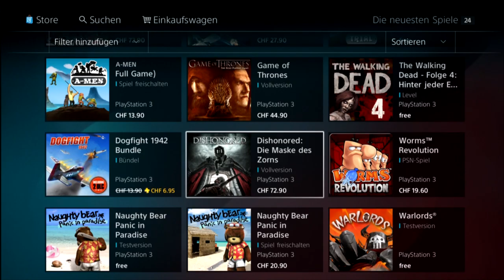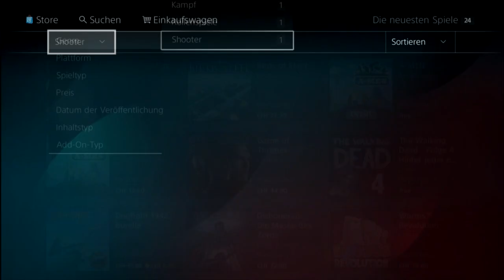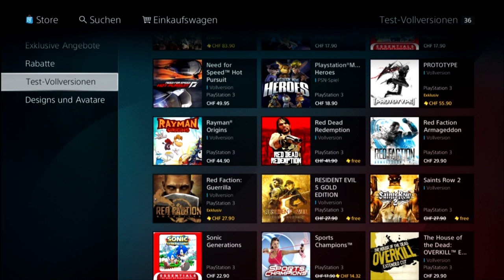Playstation Store - Redesign October 2012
the playstation store has been redesigned as of october 2012. this video demonstrates the new layout and some of its new features. the ui is in german.